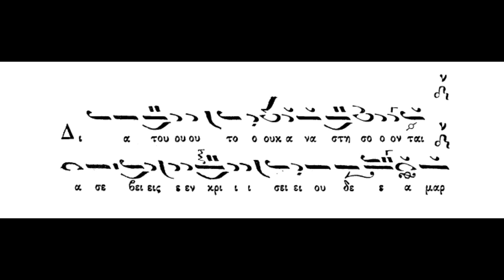Παραλλαγή,Διά τούτο ουκ αναστήσονται,ήχος πλ.δ΄,Σύνθεση,Π. Λαμπαδαρίου,Ερμηνεία Πανάρετος Φιλοθεΐτης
Παραλλαγή,Διά τούτο ουκ αναστήσονται,ήχος πλ.δ΄,Σύνθεση,Π. Λαμπαδαρίου,Συνετμήθη παρά Μανουήλ Πρωτοψάλτου,Ερμηνεία Πανάρετος Φιλοθεΐτης(βιβλίον Ταμείον Ανθολογίας Θ.Φωκαέως 1869)